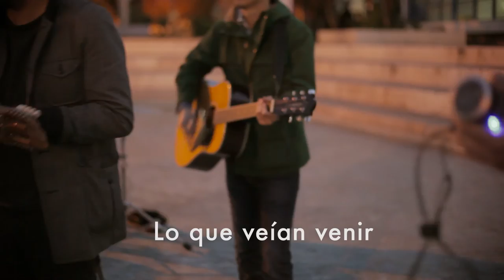LaVitrola.cl: Corderolobo - Lo Que Veían Venir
Corderolobo presenta "Lo Que Veían Venir".
Grabado en Universidad de Santiago, Estación Central, Santiago de Chile
Agosto 2012
La Vitrola ¡subscríbete a nuestro canal!